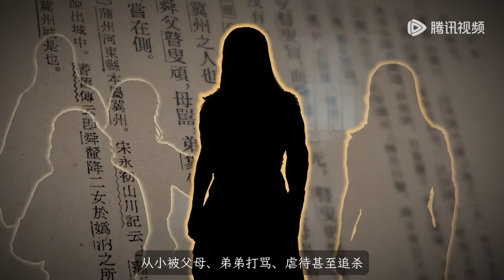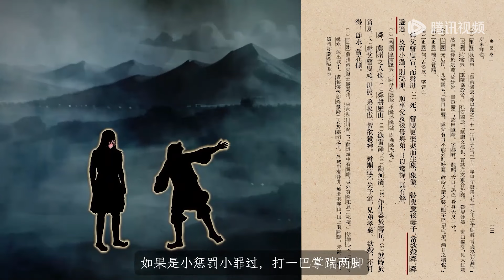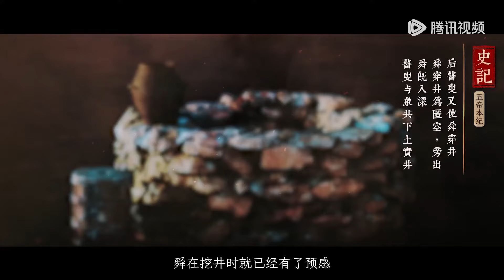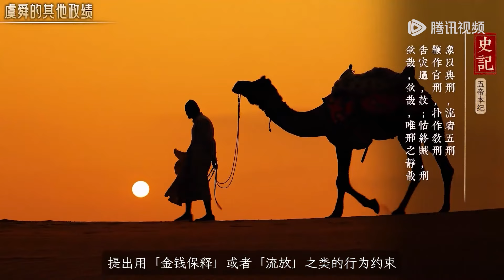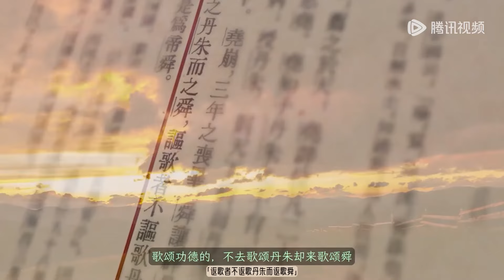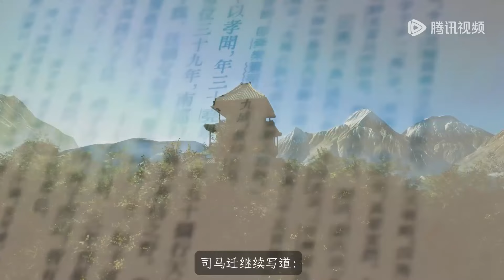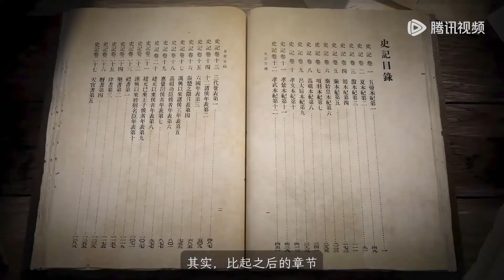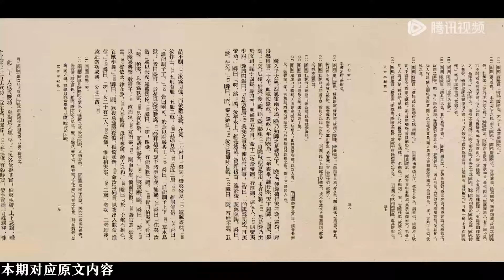【史记 · 华夏风云】第3集：五帝舜帝篇 | Records of The Grand Historian | 腾讯视频 - 纪录片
木鱼水心讲述二十四史之首《史记》。本季内容涵盖《史记》中的「五帝本纪、夏本纪、殷本纪、周本纪」，讲述了中国5000年前到3000年前的上古历史。其中，结合史籍资料主要介绍了黄帝、尧、舜、禹、夏桀、成汤、商纣、周文王、周武王、周厉王、周幽王等人物的故事，包含了上古时期华夏社会从原始部落，进入夏朝，后历经商朝、周朝，一步步发展完善的过程。